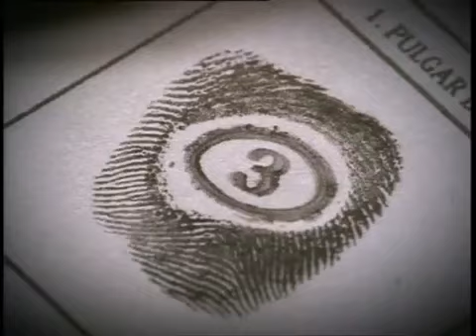Spot Omnitel Dippiù Ricaricabile 1999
Spot Omnitel - Dippiù Ricaricabile ad campaign.  Aprile 1999
Testimonial: Megan Gale

Omnitel (acquired by Vodafone in 2000) launched its services in 1995. The company campaign model from 1999 to 2006, for both Omnitel and Vodafone, was Australian model Megan Gale.